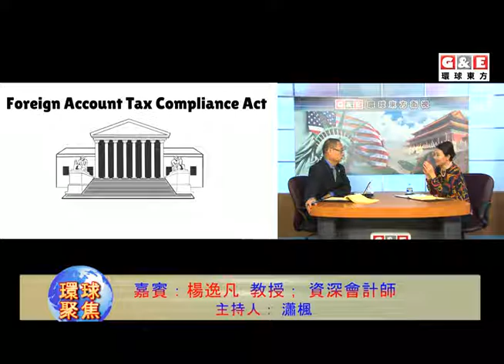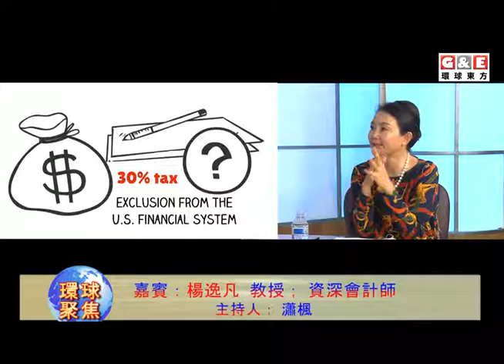美國稅務講座之三1 丨環球聚焦 環球東方